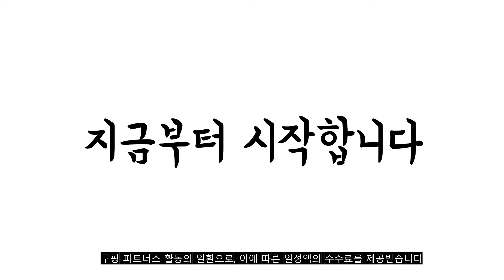광고 2022년 7월 갤럭시a8케이스 판매 추천순위 TOP10 가성비 평점 후기 비교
❤️❤️❤️광고 2022년 7월 갤럭시a8케이스 판매 추천순위 TOP10❤️❤️❤️

1위. 갤럭시A8 2018 케이스 플로럴패턴 디자인 하드 [12,900원]

2위. 뉴이지 갤럭시탭 A8 10.5 스마트케이스 +터치펜 [12,700원]

3위. 더블유케이스 프리미엄라벨 양면지갑 핸드폰 케이스 + 핸드스트랩 [29,400원]

4위. 파인스 울트라 슈퍼범퍼 에어쿠션 휴대폰 케이스 [5,600원]

5위. 갤럭시A8 2018 케이스 베이비캣 디자인 하드 [12,900원]

6위. 갤럭시A8 2018 케이스 심플컬러 디자인 하드 [12,900원]

7위. MHM 깔끔하쥬?? 멀티 더블다이어리 갤럭시 A8 2018 A530 휴대폰 케이스 [9,900원]

8위. 웨이브스튜디오 파스텔 그라데이션 마그네틱 카드 범퍼 휴대폰 케이스 [15,650원]

9위. 갤럭시A8 2018 케이스 머그컵냥이 디자인 하드 [12,900원]

10위. 갤럭시A8 2018 갤럭시 A8 지갑 다이어리 핸드폰 케이스 SM-A530 N [17,900원]